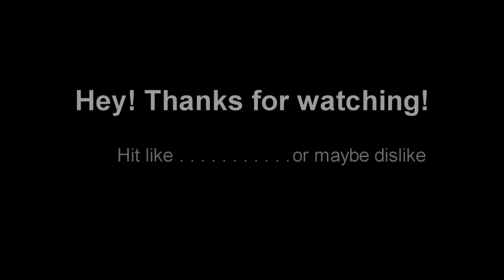People are awesome - Most awesome 3D street artists Ever ,part 2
The best 3D street artists of all time. watch some of the most amazing painting by talented Artists.

Track 1: Vanze & Balco & Fransis Derelle - All I Need (ft. Brenton Mattheus)
Track 2: Happy Life - FREDJI